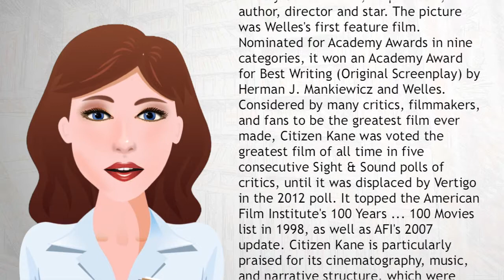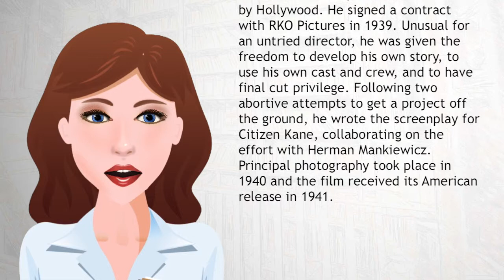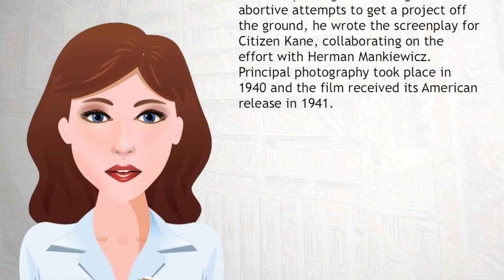Citizen Kane - Wiki Videos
Citizen Kane is a 1941 American drama film by Orson Welles, its producer, co-author, director and star. The picture was Welles's first feature film. Nominated for Academy Awards in nine categories, it won an Academy Award for Best Writing (Original Screenplay) by Herman J. Mankiewicz and Welles.